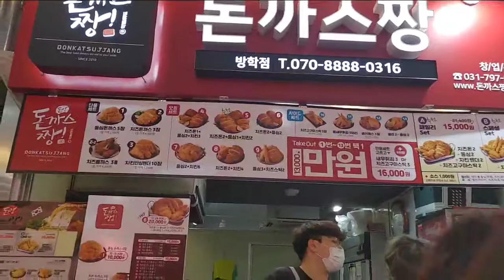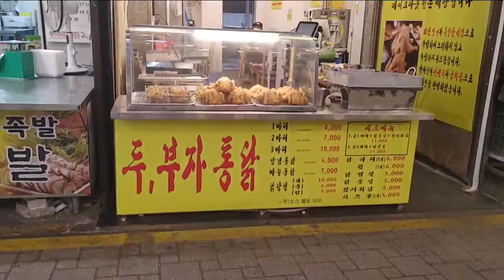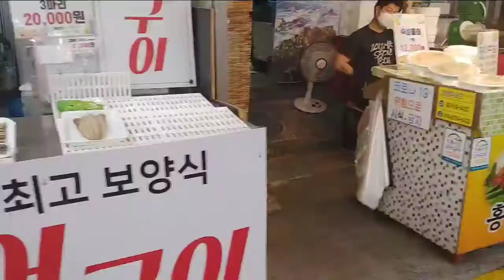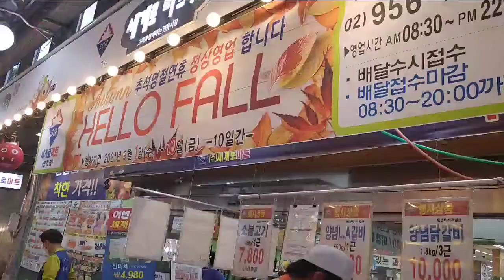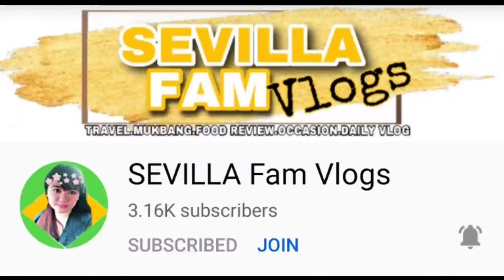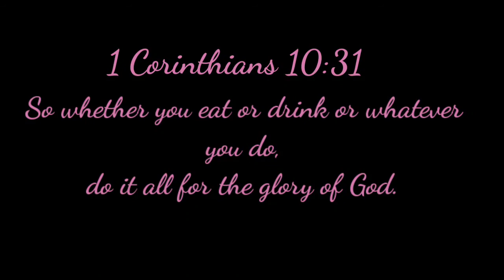TRADITIONAL MARKET IN SEOUL | TOKEBI SIJANG | WALKING TOUR | ANGEL MENDOZA IN SEOUL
Hi Guys,

Sharing to you one of a mid sized traditional market in Seoul TOKEBI SIJANG (SIJANG) means market.

RemysTVwatkins @remystvwtakins
Hampaslupangburgis @HampaslupangBurgis
Sevilla Fam Vlogs @sevillafamvlogs9625
TowerphTv @towerphtv
Mister en Misis Cruz @misterenmisiscruz
Grace asmr mukbang @GraceASMRMUKBANG

God bless.